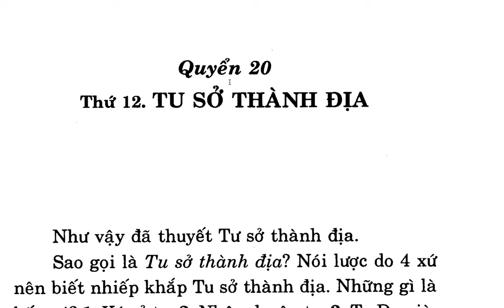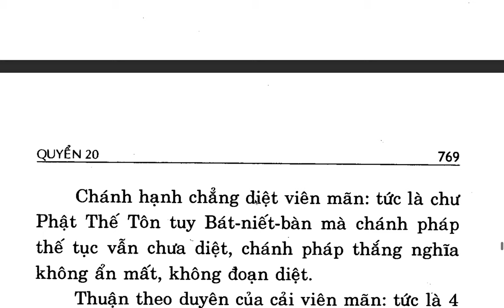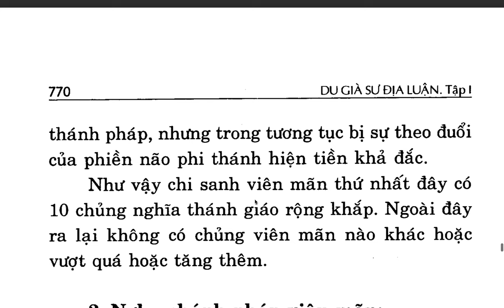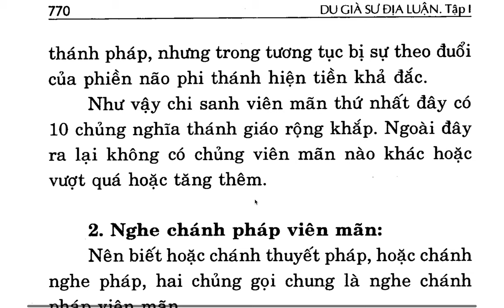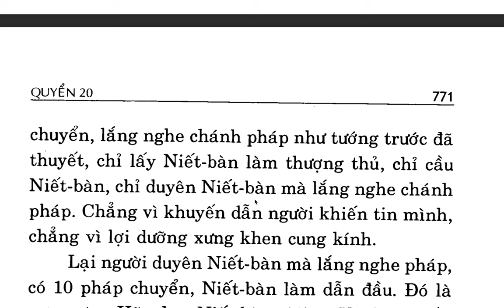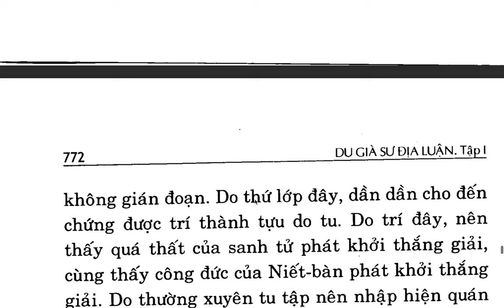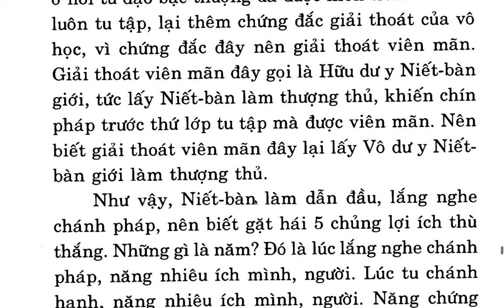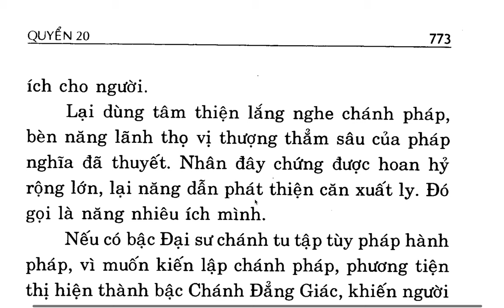Du Già Sư Địa Luận - Bồ tát Di Lặc - Việt dịch Thích Giác Phổ - Trần Phá Nhạc (33)